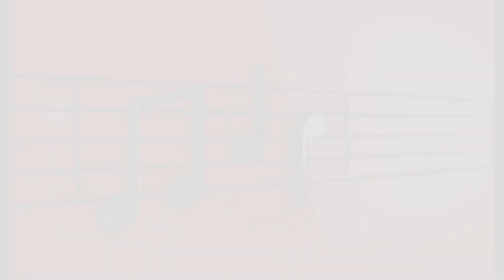Wedding with Kalmey Schwartz, Leiby Wieder & Chaim Gefner 🔥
🎹 Chaim Gefner - חיים געפנער
🎤 Kalemy Schwartz - קלמי שווארץ
🎤 Leiby Wieder - לייבי ווידער
🎤 Yossi Perl - יאסי פערל